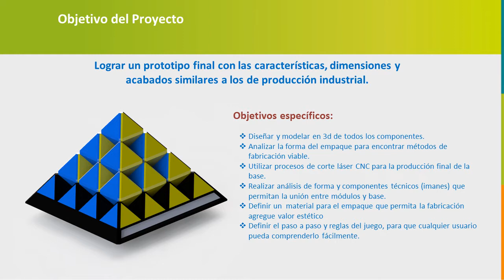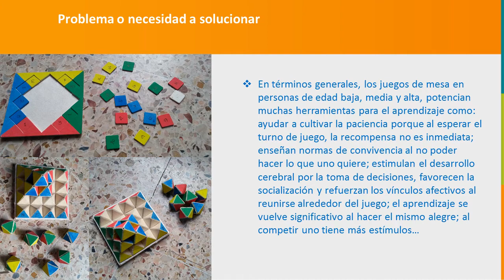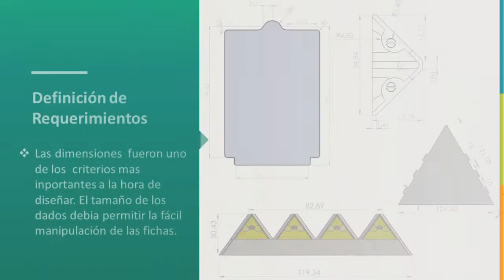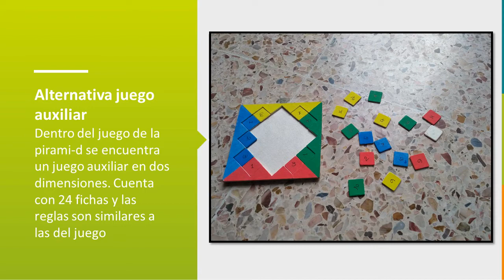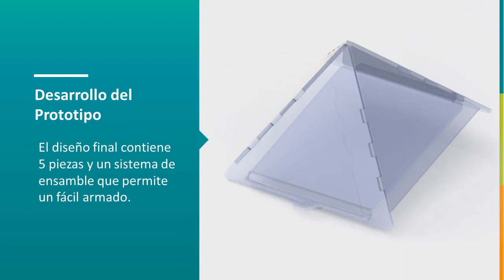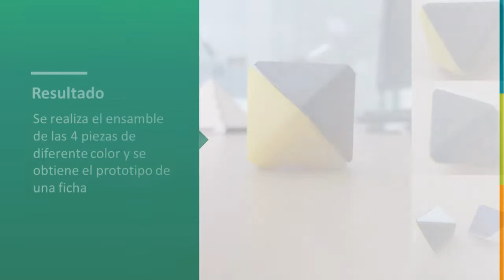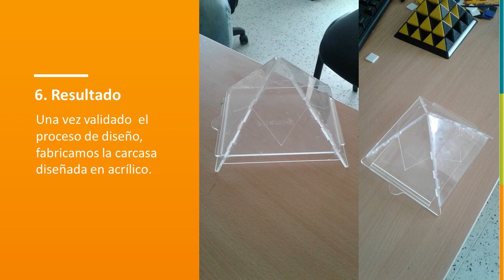JUEGO PIRÁMI-D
Tecnoparque Nodo Cali
Línea de diseño e ingeniería
Proyecto.  JUEGO PIRAMI-D
Talento: Julio César Riascos
2018